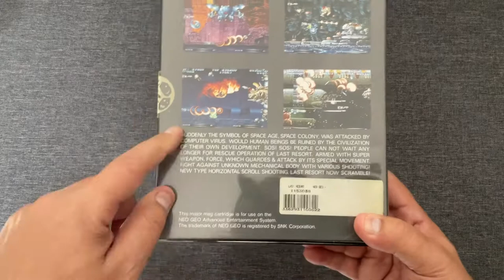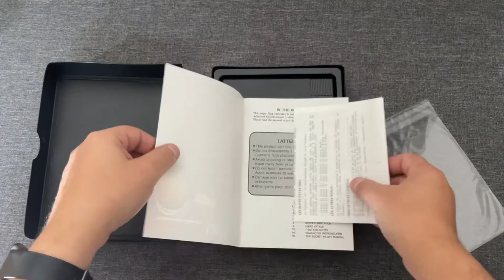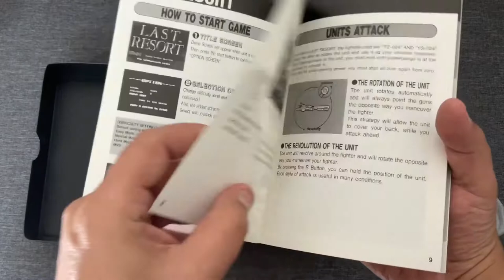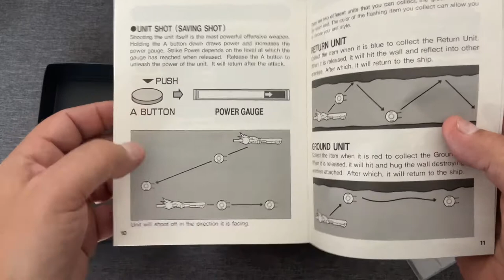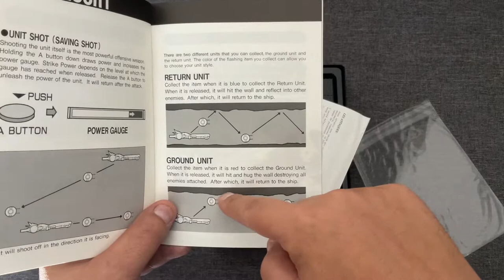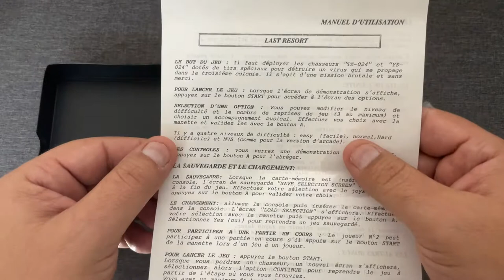Neo Geo Gameplay - Last Resort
Présentation du jeu Last Resort sur Neo Geo AES